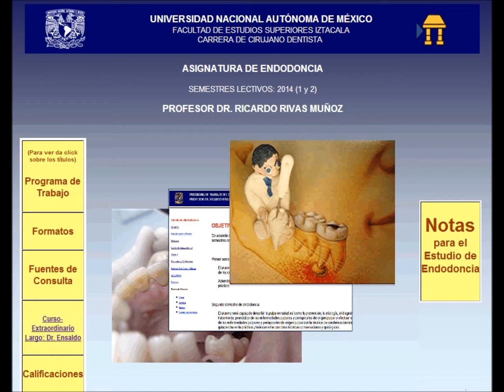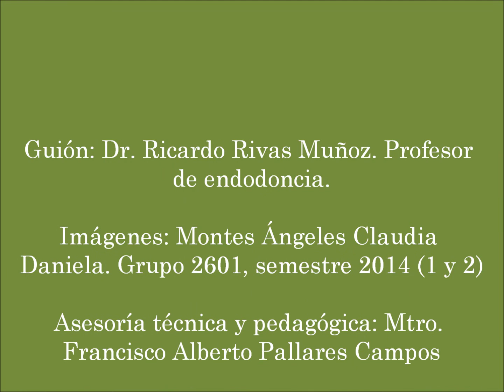Dolor dental y pulpar